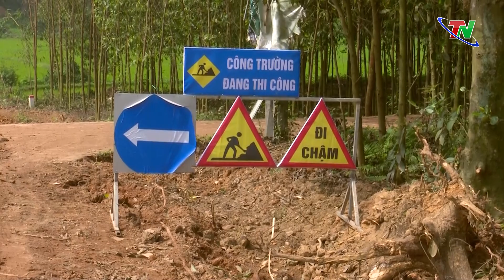Trên 220 tỷ đồng xây dựng tuyến đường nối quốc lộ 37 đi đường tỉnh ĐT 269B | Thái Nguyên TV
Được khởi công tháng 12/2023, Dự án tuyến đường kết nối Quốc lộ 37 và đường tỉnh 269B do Ban Quản lý dự án đầu tư xây dựng các công trình giao thông tỉnh làm chủ đầu tư hiện đang được triển khai theo đúng tiến độ đề ra. Đây là dự án quan trọng nhằm từng bước hoàn thiện kết cấu hạ tầng giao thông, tạo trục liên kết, kết nối các khu công nghiệp, dịch vụ, du lịch và sinh thái, đẩy mạnh thu hút đầu tư phát triển kinh tế -xã hội khu vực huyện Phú Bình nói riêng và tỉnh Thái Nguyên nói chung.